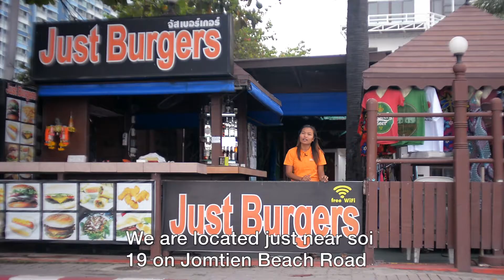The BIG Bite - Just Burgers